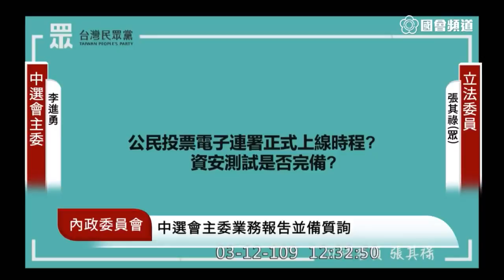民眾黨 張其祿 十八歲公民權 公民複決案 電子連署 ＥＩＤ 不分區立委公辦政見發表會 不在籍投票 2020 03 12 內政委員會【立法院演哪齣？】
中選會 李進勇
內政部 陳宗彥

十八歲公民權
一憲二法
民眾黨支持游錫堃當行政院長的原因：游支持十八歲可投票
Ｑ：公民複決案的成本？
Ａ：八到十億

Ｑ：公民複決案可宣傳？
Ａ：可以

電子連署

李：（電子連署 ）系統早就完成，資安部分須作進一步確認，跟行政院資安處做密切聯繫

Ｑ：進度與時程？
Ａ：資訊安全的部分，我比較不敢去掌握

ＥＩＤ

不分區的公辦政見發表會、辯論會

不在籍投票
Ａ：七月要提草案